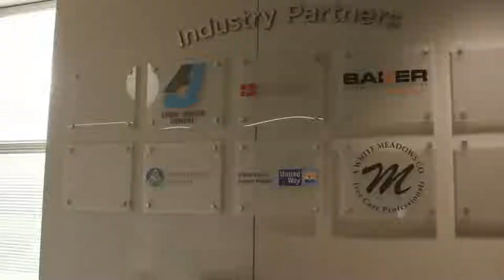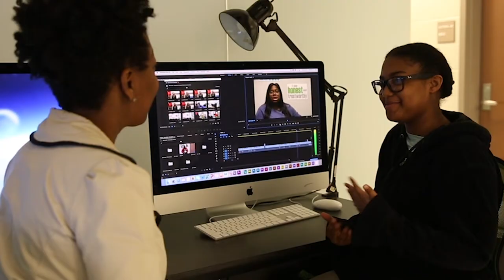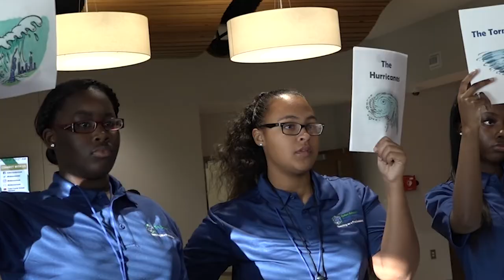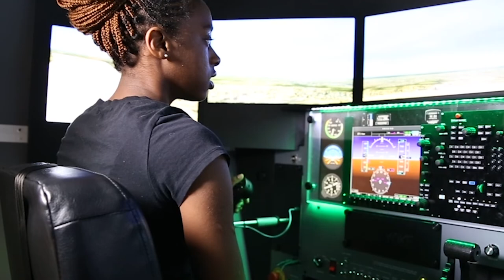2020 Fulton Schools College and Career Academy Promo Video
Learn all about the Fulton Schools College and Career Academy from current and former students, parents and business partners.